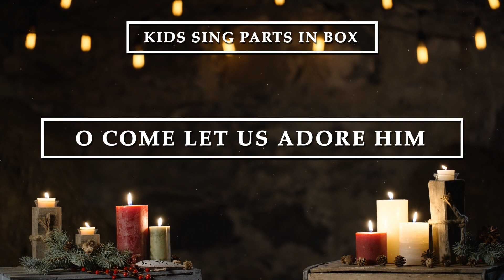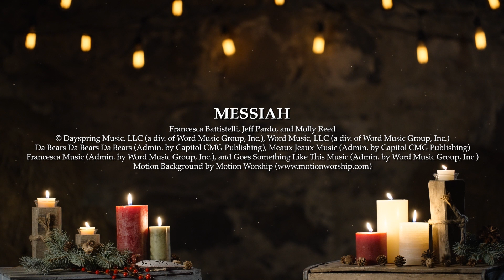Messiah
Practice video for Family Church's 2024 Kids Christmas Choir.